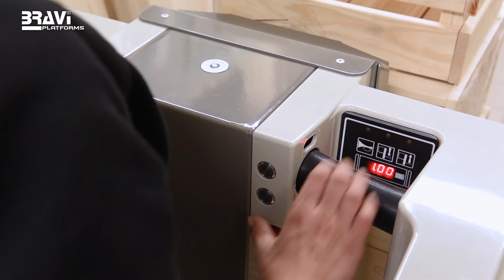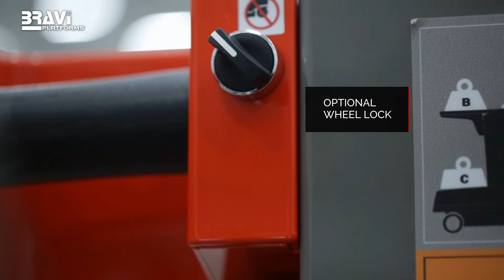Bravi Platforms - Sprint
Sprint è un commissionatore innovativo e versatile che incrementa la produttività e l'efficienza, offrendo una maggiore sicurezza.